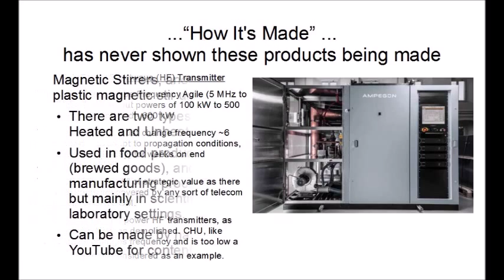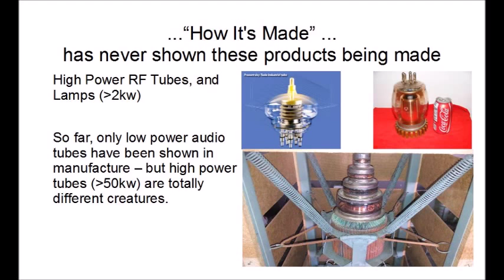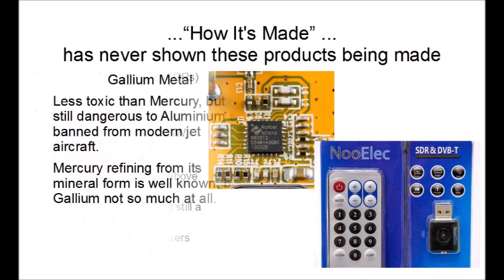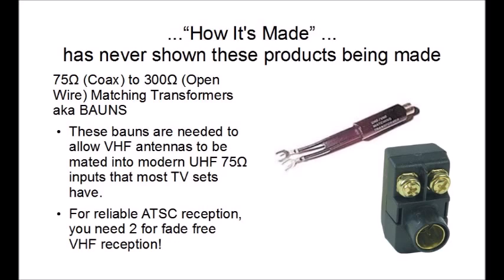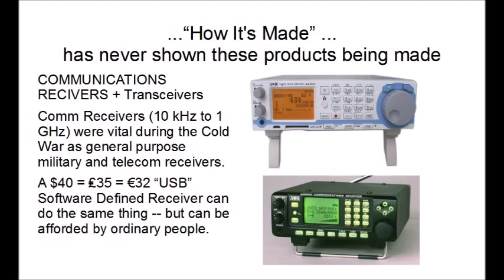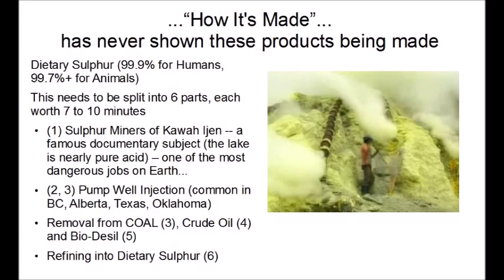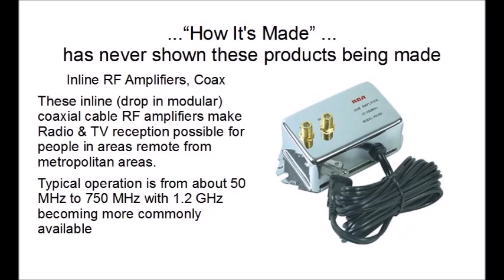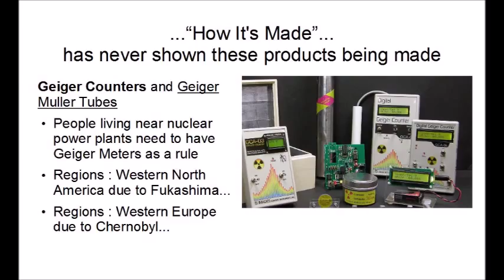"How Its Made" Iodine, Sulfur, Vitamin D3, Garberator, Reed Relay, CURTA, Mercury Arc Rectifier...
Contact Discovery Channel & Maj Productions! "How Its Made"
HAS NOT DONE